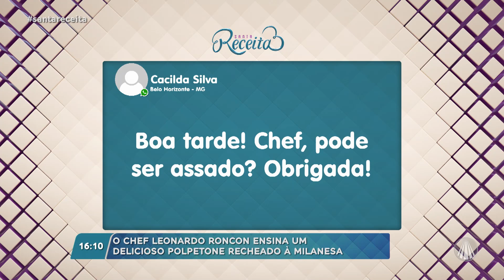Surpreenda-se com o sabor desse polpetone recheado à milanesa!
Uma receita simples e fácil de fazer: polpetone recheado à milanesa. Confira o preparo com o Chef Léo Roncon.

RECEITA: POLPETONE RECHEADO À MILANESA

Ingredientes:
Azeite a gosto
2 dentes de alho
1 cebola picada
1 talo de alho-poró
4 talos brancos da cebolinha verde
500g de carne moída
45g de farinha panko
1 colher de sopa de páprica doce
2 ovos (para empanar)
150g de farinha panko (para empanar)
300g de queijo muçarela em cubos

Modo de preparo:
1.Aqueça o azeite em uma frigideira e frite o alho, o talo do alho-poró, os talos brancos da cebolinha verde e a cebola. Reserve.
2.Em uma tigela, coloque a carne moída, a farinha panko, a páprica doce, o sal, a pimenta-do-reino e o refogado.Com as mãos misture bem.
3.Com a carne já misturada, faça bolinhas de 200g cada, abra uma cavidade e recheie com o queijo muçarela. Empane nos ovos e na farinha panko. Frite em óleo quente. Se preferir coloque molho de tomate, e leve para gratinar em forno pré-aquecido a 180°C por 15 minutos.
Sirva com uma massa de sua preferência.

TV APARECIDA
É bom estar onde a Mãe está!